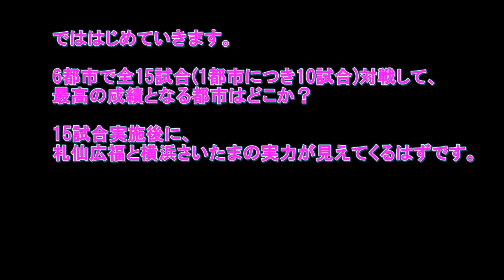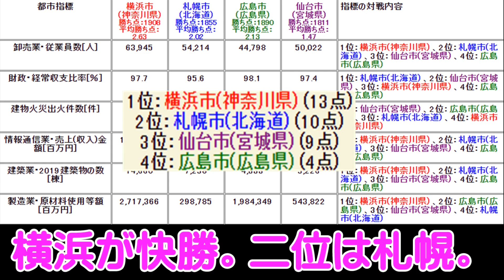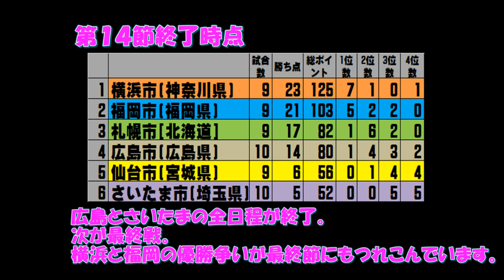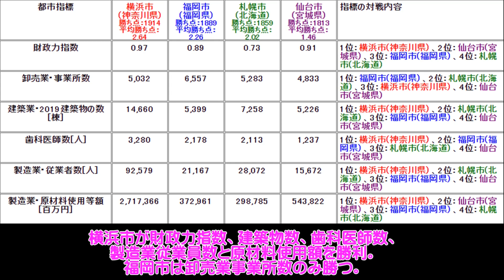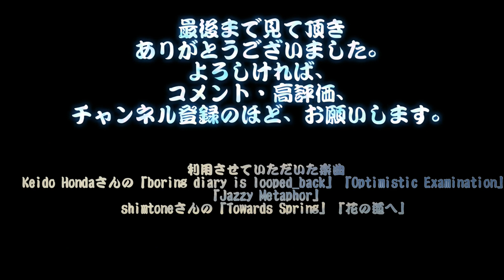札仙広福vs横浜さいたま 札幌仙台広島福岡の地方の中枢拠点都市が関東２番手３番手に挑む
札仙広福の４都市の最強を決める動画（ ）から続く札仙広福シリーズ第二弾です。

札仙広福と呼ばれる各地方の中枢の４都市に対して、横浜市と対戦させてほしいというリクエストがありました。

そこで、関東3位決定動画(ttps://youtu.be/1jZ5SK6eB_4)にて、東京特別区部と横浜市に次ぐ、
3位と実証されたさいたま市を加えた６都市戦で、三大都市圏を除く地方最強4都市の札仙広福と
首都圏の政令市トップ２の横浜市、さいたま市を比較検証対戦を行っていきます。

注意してほしいのはこの対戦は都会度を争うものではないので、都会かどうかは判断つきませんので注意願います。

6都市で全15試合(1都市につき10試合)対戦して、最高の成績となる都市はどこか？

15試合実施後に、札仙広福と横浜さいたまの実力が見えてくるはずです。